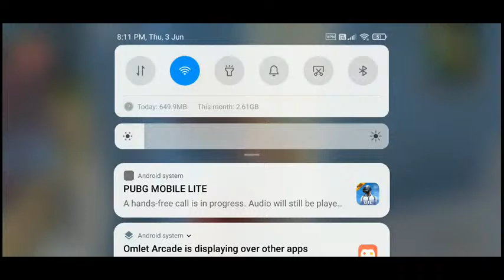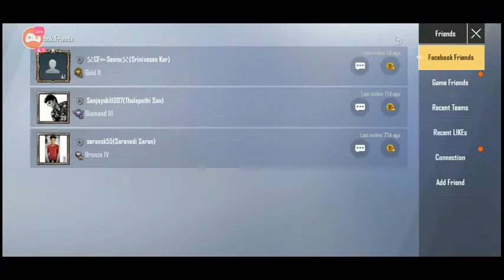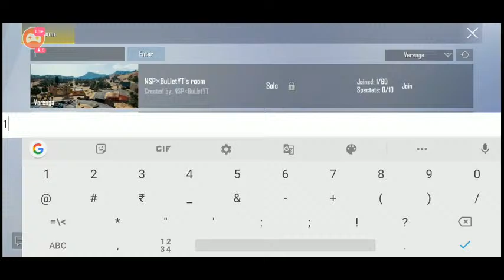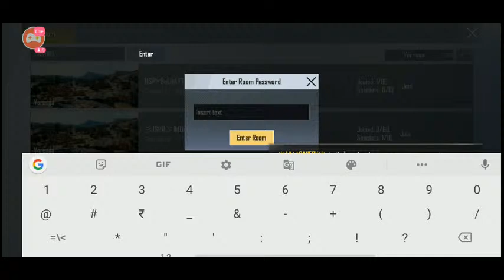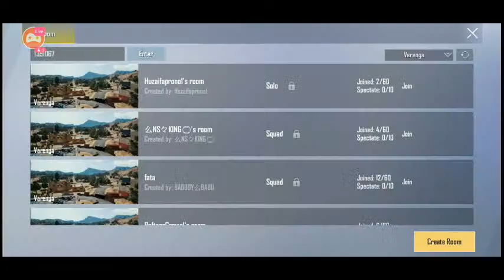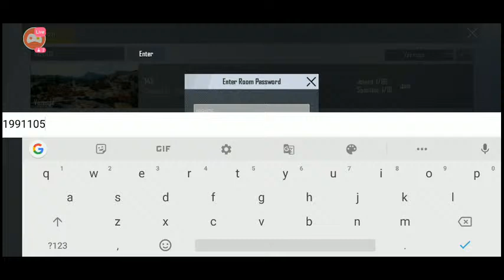🛑PUBG LITE LIVE ROOM MATCH||PUBG LITE LIVE IN TAMIL#BOTSQUAD#ROOMMATCH#CFARMY#OFFLINEKING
HEY GUYS WHAT'S APP

FOLLOW ME MORE:
IGN:CFYT
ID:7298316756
SPECIFICATION:SPRAY KING 😎